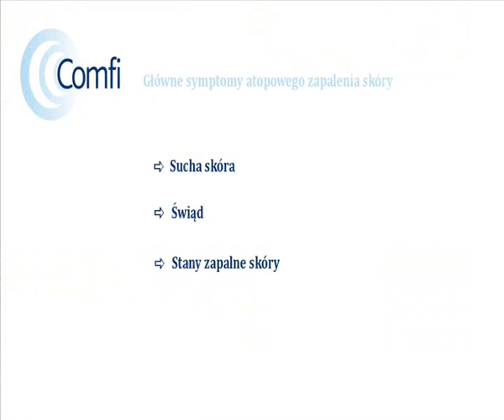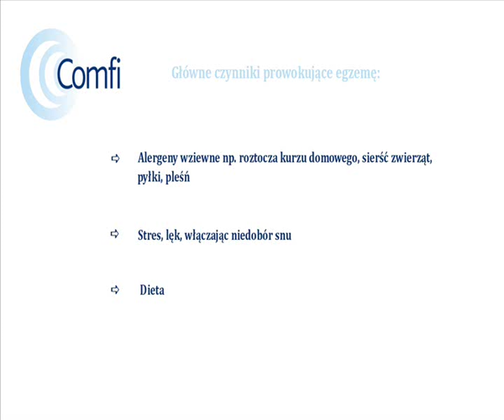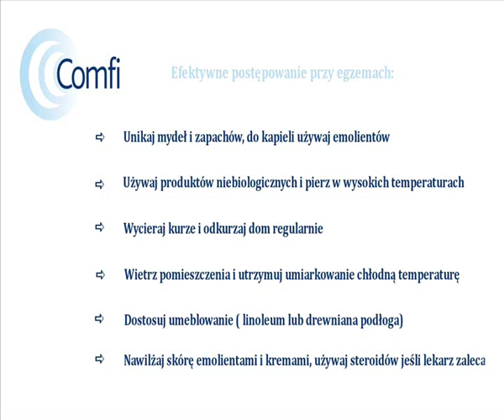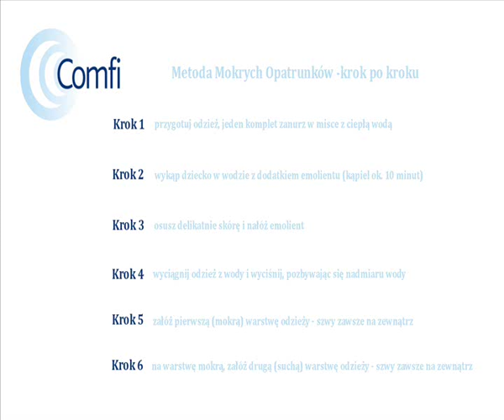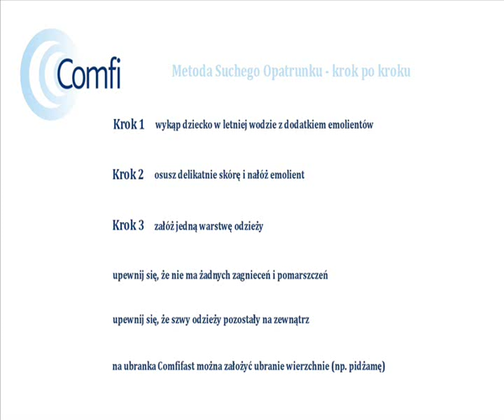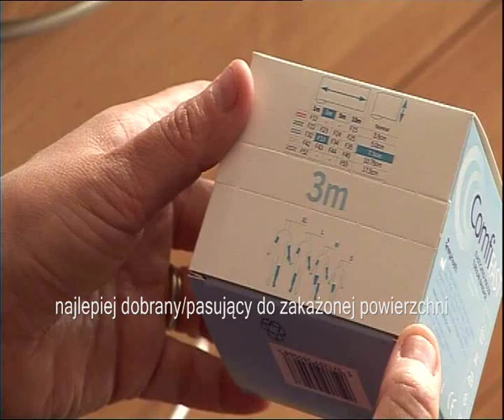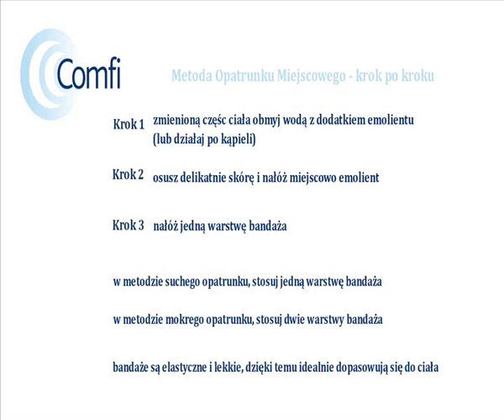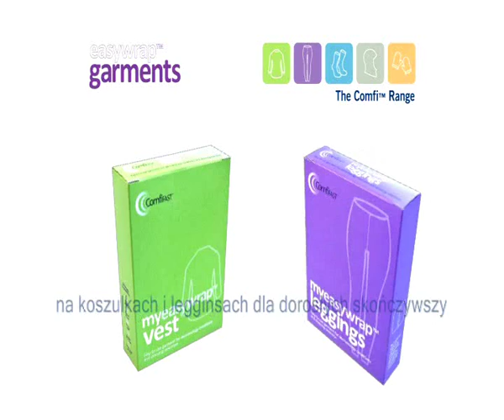Ubranka dla alergików i atopików - jak stosować ?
Tu znajdziesz instrukcje, w jaki sposób właściwie przeprowadzić procedurę mokrego opatrunku (Wet Wrapping) z użyciem odzieży leczniczej i bandaży Comfifast, w leczeniu atopowego zapalenia skóry u dziecka.